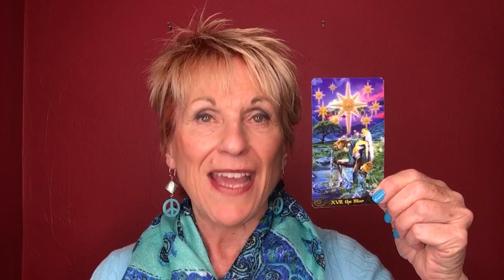Card of the Year XVII The Star